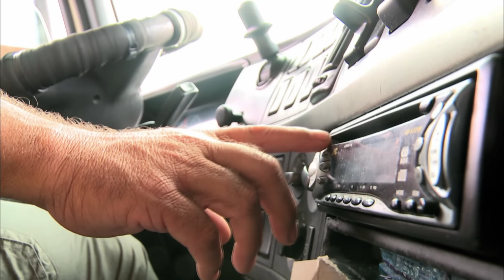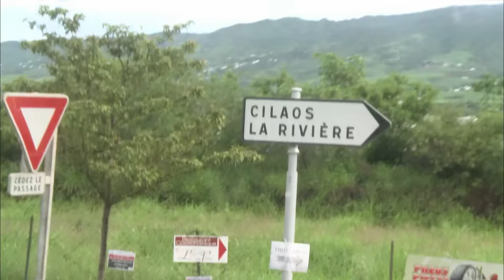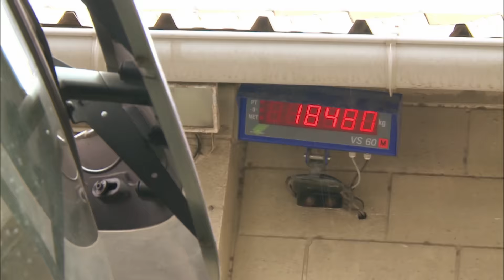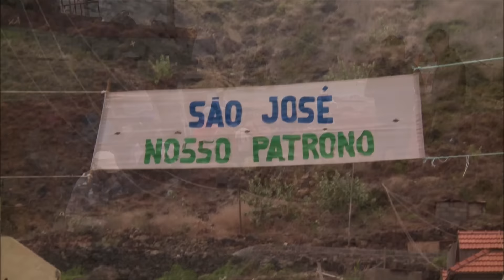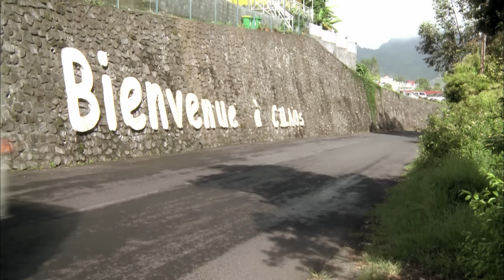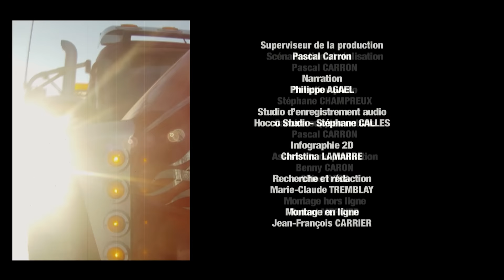Des camions et des hommes - Réunion / Cap-Vert : les routes aux mille virages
Les îles de la Réunion et de Santo Antao, au Cap-Vert, possèdent des routes qui les sillonnent de façon très souvent plus sinueuses que droites.